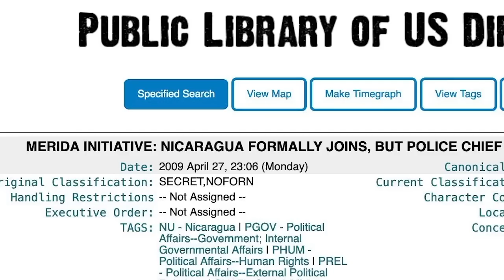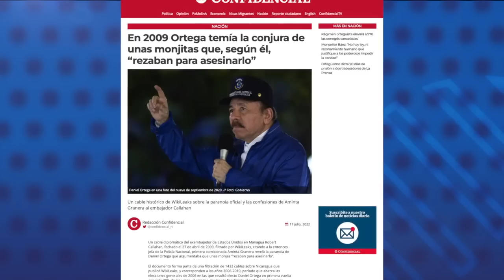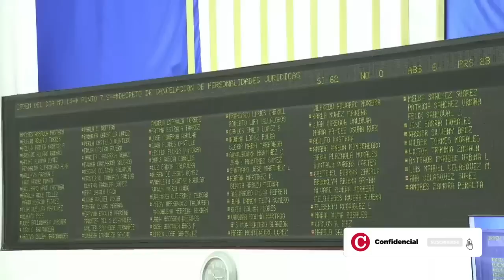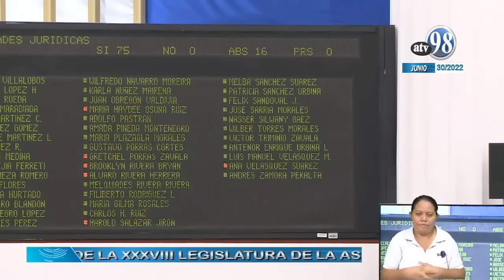En 2009 Ortega temía la conjura de unas monjitas que, según él, "rezaban para asesinarlo"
Un cable diplomático del exembajador de Estados Unidos en Managua, Robert Callahan, fechado el 27 de abril de 2009 y filtrado por WikiLeaks, reveló la paranoia de Daniel Ortega, que argumentaba que unas monjas “rezaban para asesinarlo”.
El cable cita una conversación entre Callahan y la entonces jefa de la Policía Nacional, primera comisionada Aminta Granera, quien habría hablado sobre la paranoia de Ortega.

- José Miguel Vivanco: "Nicaragua ya es un régimen de partido único".
- Pasajes por las nubes: Nicas eligen "opción tica" para volar fuera del país.
- Régimen orteguista elevará a 970 las oenegés canceladas.
- Ortega pide a la Asamblea avalar préstamo del BCIE ante crisis de combustibles.